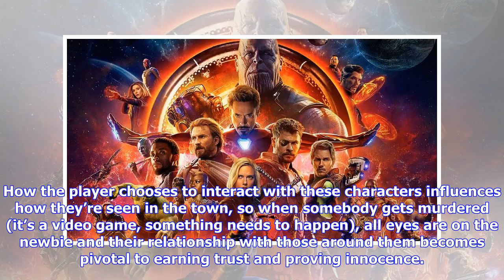Breaking News | Imagining EastEnders As A Video Game, For Some Reason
Some things are obvious picks for adaptations. Reading J.R.R. Tolkien’s opus The Lord of the Rings yields nothing but cinematic images and imagined sweeping shots across Middle-Earth vistas, while JK Rowling’s Harry Potter series is almost inextricable from its movie counterparts. The same is true of video games; one can hardly imagine the Batman universe and divorce it from the common childhood fantasy of wanting to be said Caped Crusader, so Batman videogames are pretty much a given. With that...